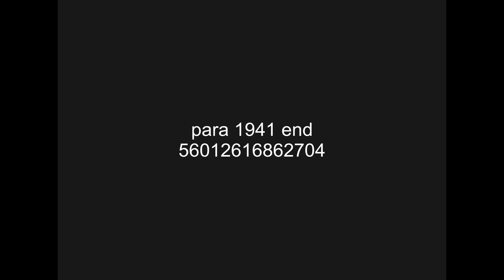[FICTIONAL] A Paramount Picture (1941, end)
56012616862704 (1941) [ft. Jack Benny, Paulette Goddard] [dir. Elliott Nugent]